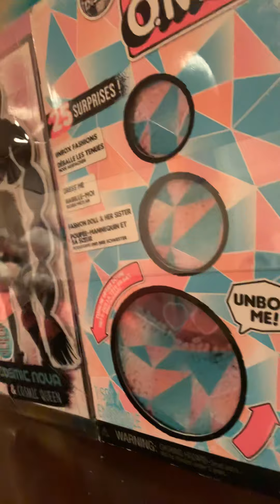January 5, 2020